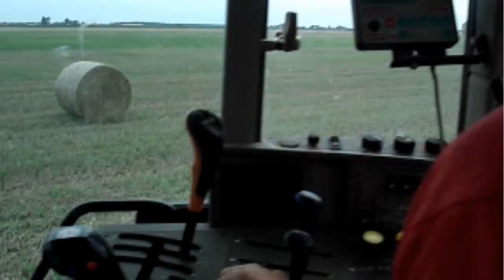Zwożenie balotów 2011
John deere- tarzan

Przepraszam za muzykę:)

Ten JD jest już od 2010 roku w tym gospodarstwie przed tym był MF3060 też było ładowane krokodylem a przed MF był MTZ i tek że było ładowane krokodylem więc kierowca ma większą wprawę niż wy w zwykłej jezdzie traktorem.
PS: A ty czym zwozisz baloty C330??